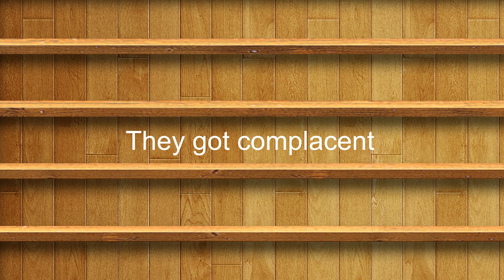Como se dice Se Pusieron Complacientes en Ingles